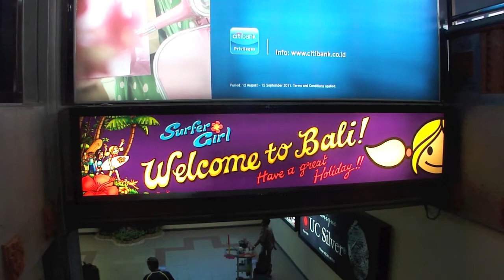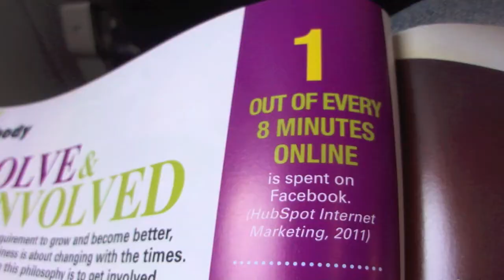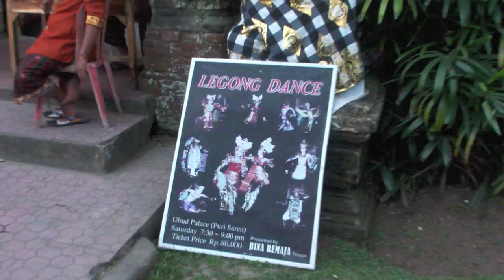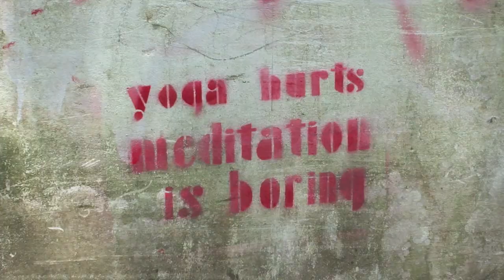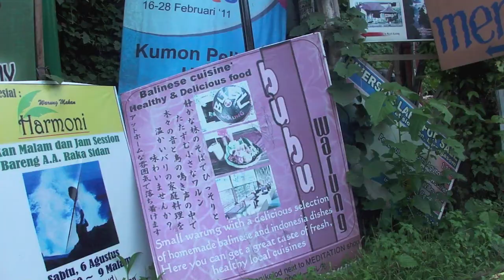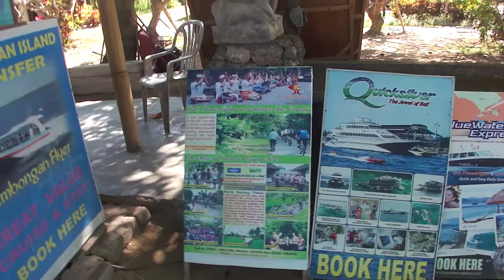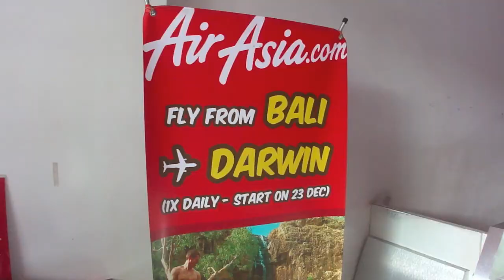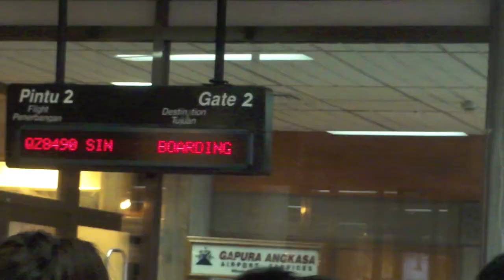[24 Hours Project] Vol. 88 Bali, Indonesia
旅と英語とギターと仕事　オーストラリア放浪記３

アウトバック・エアーズロック・ダーウィン・バリ島・シンガポール

　荒野に一人でいる時と、渋谷に一人で居る時と、人はどちらが孤独でしょうか？

　先日、渋谷の交差点に一人立ってみたのです。一月の晴れたある日でした。一度に数千人が渡ると言われているその世界的にも有名な交差点を行き交う人たちは、それぞれに誰かと一緒に歩いていたり、誰かに会いに行くところだったり、誰かと会った帰りだったり、会社や学校など自分が属しているところへ向かう途中だったり、自分が属しているところから帰るところだったりするのでしょう。晴れているとは言え寒い日だったので、白い息を吐き出しながら人は流れていきました。

　ある程度以上の人間が集まると、一人一人は違うはずなのに、一つの群衆というまるで一つの生命体かのような動きをしは始めます。渋谷の交差点はその分かりやすい例の一つです。信号が変われば、信号を待っていた人たちはまるで一つの脳から同じ指令を受け取ったかのように一斉に歩き始めます。誰もそこに立ちすくんでいる僕の方には視線や注意を向けたりはしません。あるいは僕にしたって、他に立ちすくんでいる人がいたところで、気付きはしないかも知れないのです。

　事件や緊急事態に遭遇した際に、周囲にいる人の数が多ければ多いほど、それは「他人事」、つまり「自分には関係のないこと」として認識されやすくなります。これを傍観者効果と言うらしいのですが、僕が渋谷の交差点で血を流して倒れていたら、わざわざ声をかけて助けてくれる人が何人いるでしょうか？ほとんどの人は足を止めたり振り返ったりすることなく、信号のペースに合わせて川の水のように駅の方へ、または駅の方から流されていくでしょう。街頭スピーカーからは流行りの音楽が流れ続け、大画面では今売れている芸人を起用した最新のコマーシャルが映し出され、血を流している僕に気が付いた所で、自分が助けなくても他の誰かがきっと助けるだろう、とほとんどの人は思うかも知れません。

　一方、荒野に一人で立ってみると、周りの全てが自分に関係あることのように感じられる瞬間がありました。人だけでなく、動物たちや太陽や月や星や木々たち、そして岩や水までもが自分がここにいることを認識し、そして肯定してくれるような気にさえなりました。

　オーストラリア放浪記の最終巻である三冊目には、コンビニがなくてはとても生きていけないような超都会型の東京生活を送っていた僕がポンコツ中古車を手に入れ、初めての車生活に戸惑いながらも、オーストラリアの荒野に一人で立ちつくし、荒野の動物たちに見守られながら小さな自分に小さな一を足し、ほんの少しずつ成長していった旅と、英語と、ギターと、仕事の記録が収められています。

　オーストラリアでワーホリに出かけたことがある人も、これから出かけようかという人も、新婚旅行で行きたいと思っている方も、出張で行かなくてはならない方も、オーストラリアには微塵も興味なんてない方も、旅のお供として、食後の休憩として、トイレの目のやり場として、はたまた旅のガイドブックとして読んで頂けると嬉しい限りです。役に立つことはほとんど書いてありませんが、旅の道中僕が必死になって書き留めた八万文字のこの漢字仮名交じり文たちが紡ぎ出す世界の何か一つでも読んでくれる方の心に留まるのならば、そしてそのうちの何人かだけでも、他の「旅と英語とギターと仕事」のシリーズ作品を読んでくれるのならば、こんなに嬉しいことはありません。

　ワーホリの人たちがファーム生活を送っているエアーという町からこの本は始まり、アウトバックを抜け、エアーズロックではあわや大事件の車のガソリン漏れを経験し、カカドゥー国立公園では２０００年前の壁画を見てほくそ笑み、エリマキトカゲとの偶然の遭遇を経て、ダーウィンへと北上し、インドネシア、シンガポールを経由して福岡へと戻り、税関では別室で大麻検査液付きの特別待遇を受け、長崎、下関、広島、岡山、大阪、神戸と経由して旅は幕を閉じます。

　それでは南半球の荒野での生活の幕開けです。紫外線が強めなので、日焼け止めを塗ってからお読みくださいませ。読み放題でお読みの方は、読まなくてもいいので、ぜひ最後までページスクロールしてやってください。（笑）

（はじめにより抜粋）

・旅と英語とギターと仕事　オーストラリア放浪記１
・旅と英語とギターと仕事　オーストラリア放浪記２